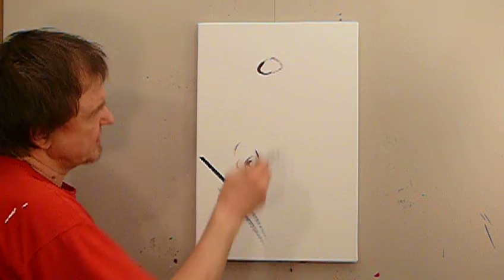JAK MALOWAĆ AKRYLEM? - MALUJ SAM(A) - OWOCE - WINOGRONA 3 - cz. 1 [vlog #194]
Jak malować akrylem, akrylami? Jak malować farbami akrylowymi? Jak namalować obraz na płótnie? Porady, wskazówki, podpowiedzi oraz zachętę do odnalezienia w sobie pasji, namiętności w zarabianiu pieniędzy, korzystania z pełni kreacji mieszkającej w Tobie, magicznego i radosnego życia.
Najlepszy na YouTube kanał o malowaniu obrazów akrylem,olejem i innymi technikami, zarabianiu pieniędzy, oraz świadomym, pełnym kreatywności i pięknym życiu!
Serdecznie dziękuję za odwiedziny, subskrypcje i kciuki w górę.
Zapraszam na kolejne nagrania.
Pozdrawiam
Adam Razik